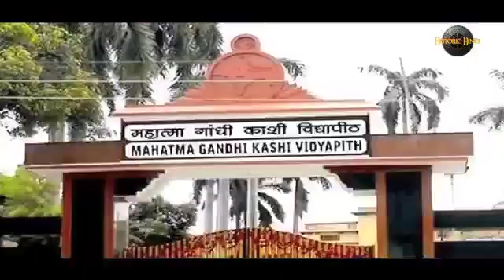Lal Bahadur shastri... all information documentary... must watch🤩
Video from Rohan Garg